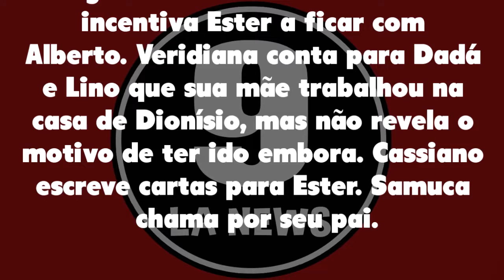Flor do Caribe 16/09/20 - Capítulo 15 Quarta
Assistir o que vai acontecer em Flor do Caribe de Quarta 16 de setembro de 2020